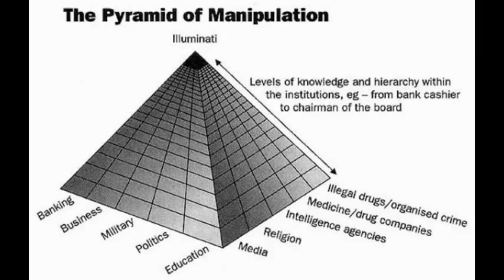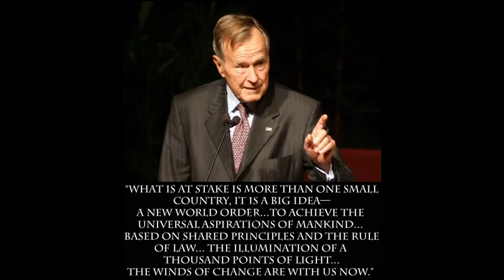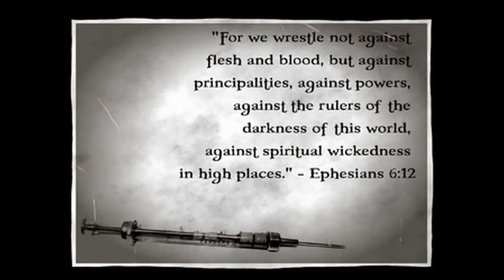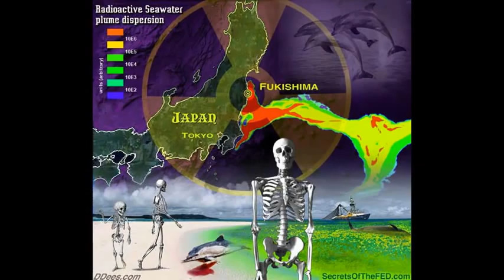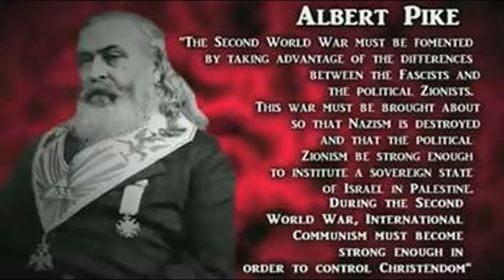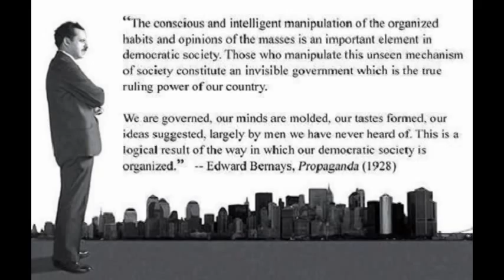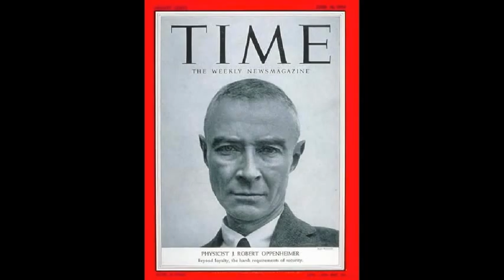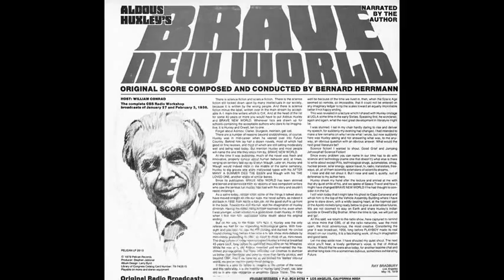Dr Deagle Show 2014/01/23 - TIM ALEXANDER / CHRIS HARRIS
HOUR THREE - Tim Alexander - Geopolitical Financial and Military Analysis from a Christian Point of View ...

HOUR THREE - Chris Harris - Update on Fukushima